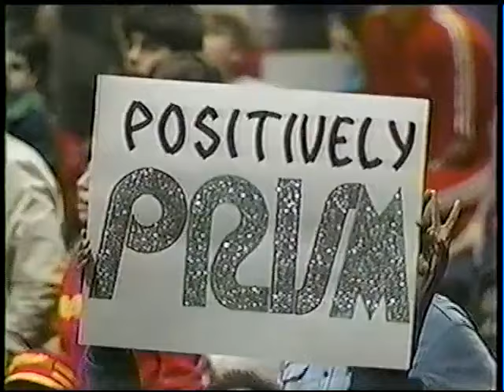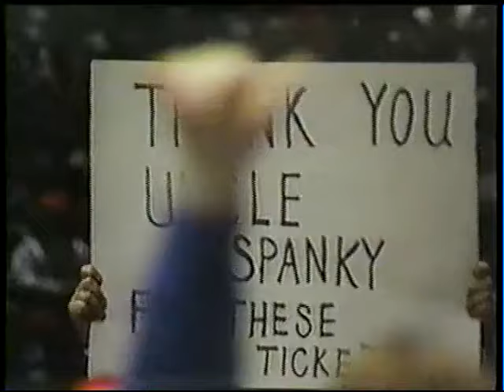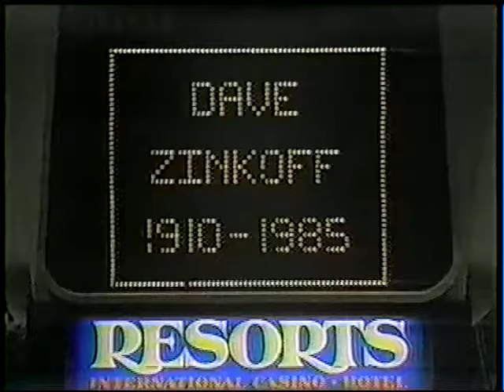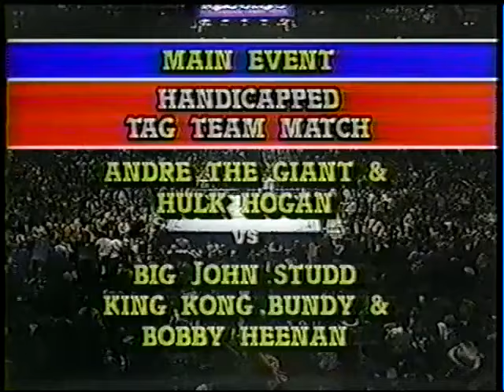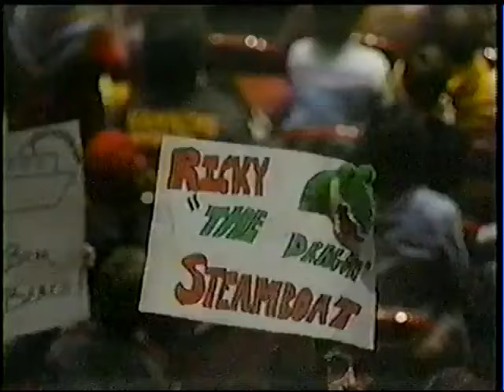WWF Spectrum JAN 11 86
Hey folks, if you love old WWF videos you'll love the videos that My Uncle uploads to his channel!
He lives in the Classic WWWF TV Tapings home of Allentown PA and many of his reviews are of local Lehigh Valley businesses.